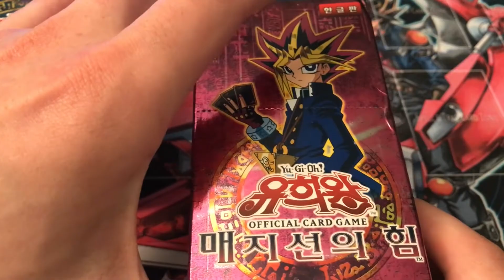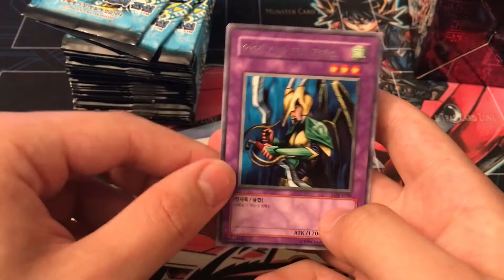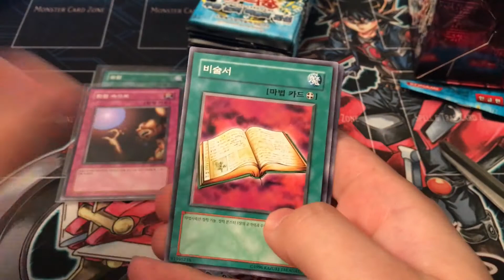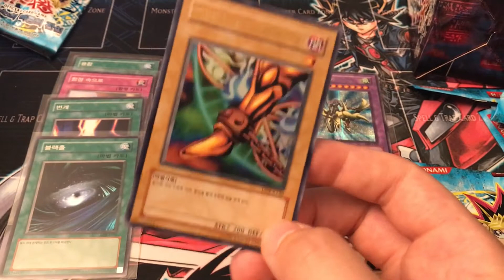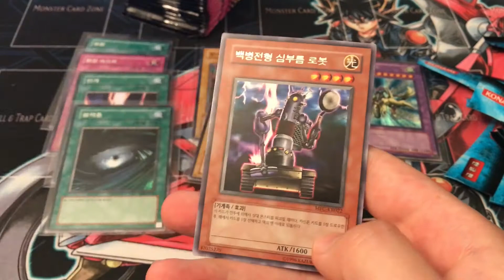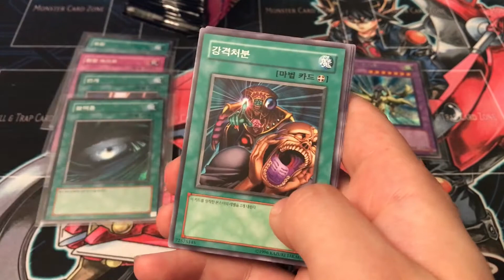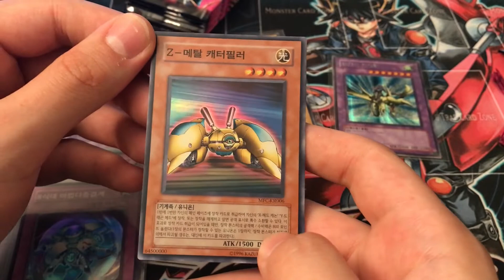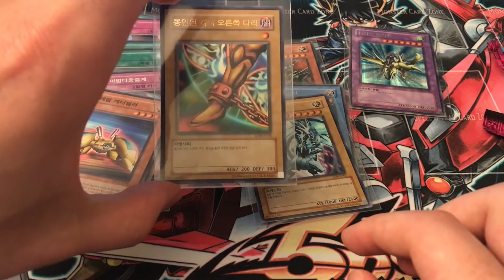Nostalgic YUGIOH opening, Korean style!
Today, we open two of the oldest, and coolest, sets ever released for Yugioh: Legend of Blue-Eyes and Magician's Force. Will we get the Blue-Eyes White Dragon and the Dark Magician Girl? Let's find out!